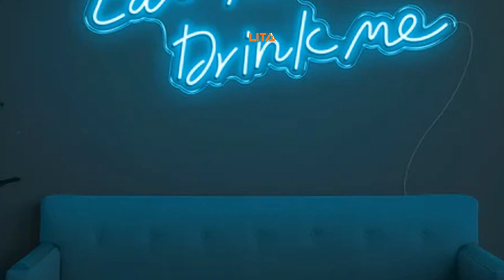Eat Me Drink Me Neon Sign | Quality Neon Sign For Your Home Displays | Get Yours Now!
Fashionable Eat Me Drink Me Neon Sign,  shows you a great addition to your home displays and also can use to enlighten your home. The Eat Me Drink Me Neon Sign is fashionable in looks that are perfect for anyone.